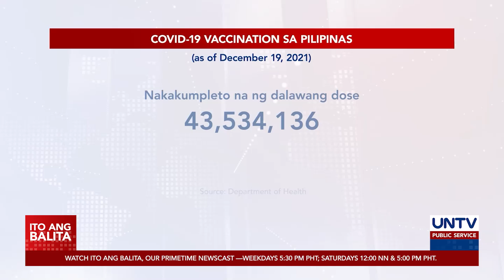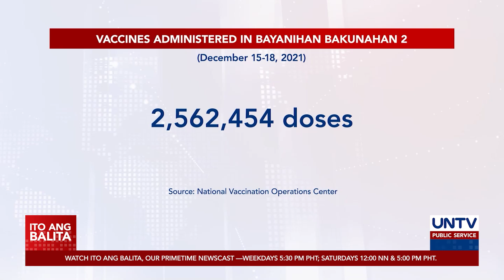PH 2021 target vaccination, posibleng hindi maabot dahil sa Bagyong Odette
Pinangangambahan na hindi maabot ng Pilipinas ang vaccination target ng para sa taong 2021 bunsod ng epekto ng Bagyong Odette sa Visayas at Mindanao.